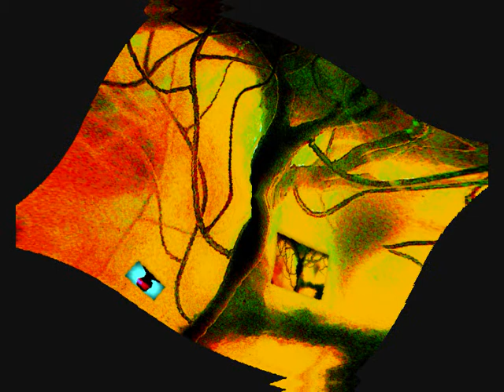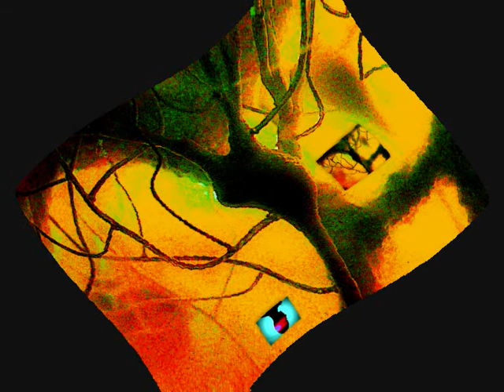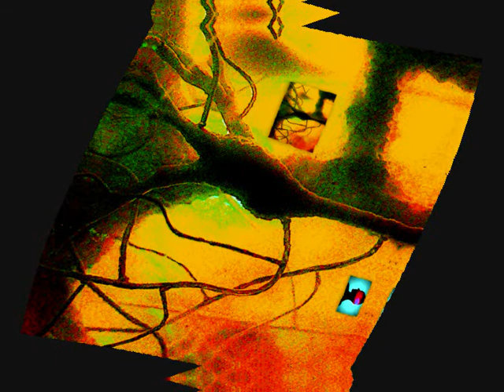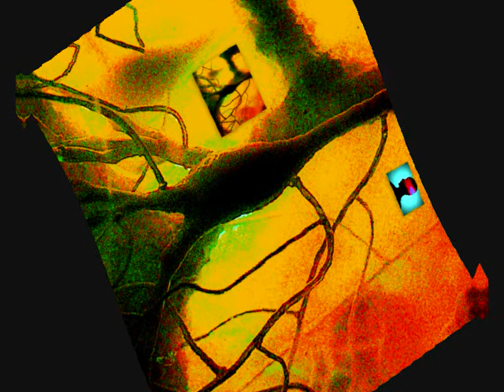L ` ELECTRONIQUE BEISEL - SOCIETY CHILL OUT LOUNGE : BRAIN WAVES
SOUNDS , PROGRAMMING , PLAYING & RECORDING BY 71GRAFZAHL !!!
ALL RIGHTS BY 71GRAFZAHL !!!

TB 303
MINIMOOG
JP 8000
MC 909
TR  808